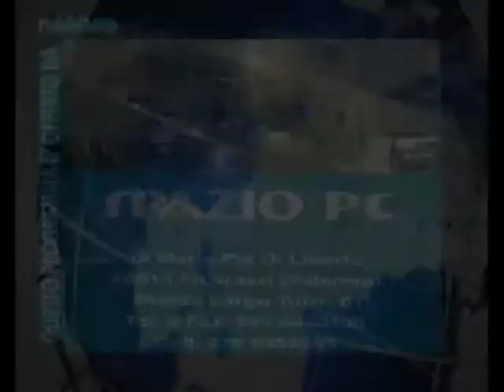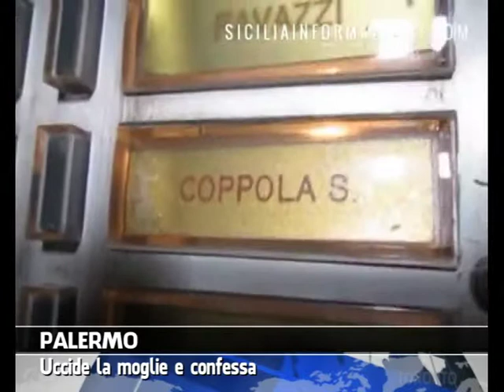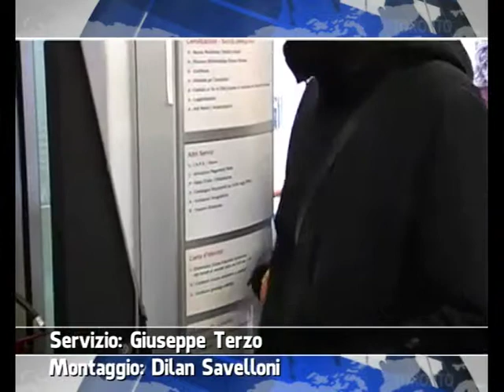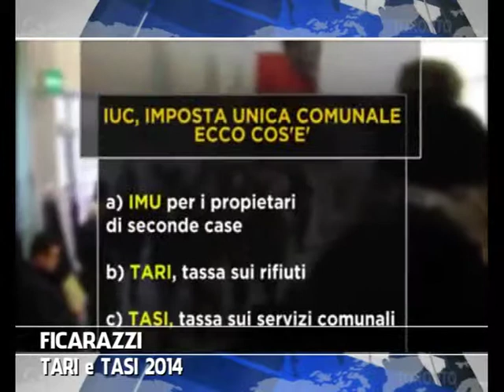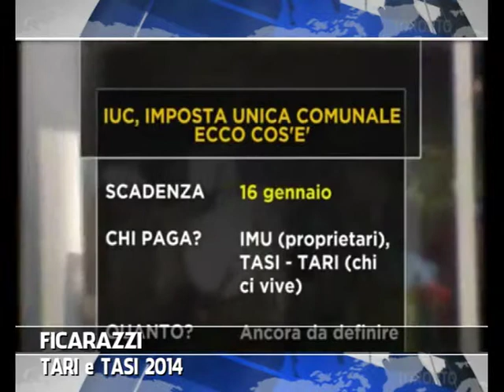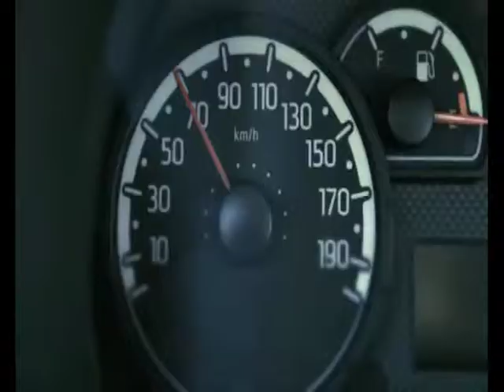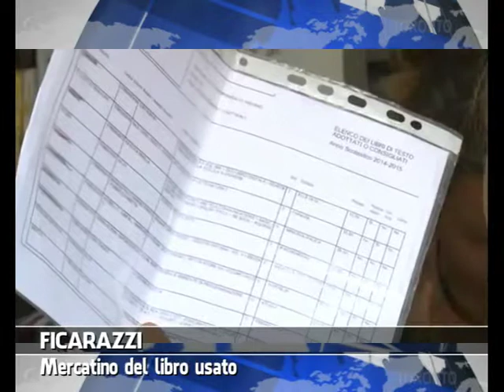VG8 - EDIZIONE 10 SETTEMBRE 2014